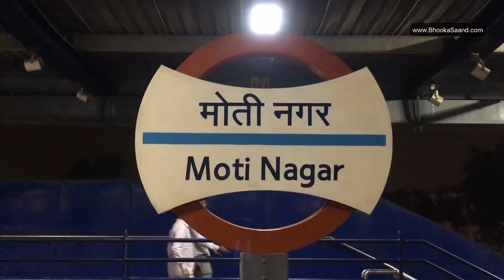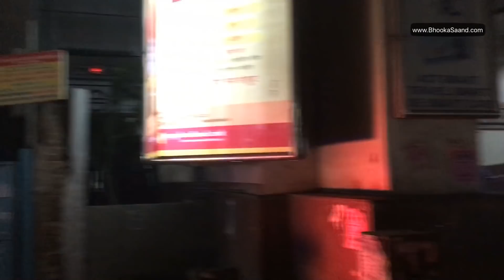Pindiwala, Mutton Tikka with Kulcha, Kharode Soup at Moti Nagar, New Delhi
One of the best mutton tikka and kharode soup i had in recent times. This shop is located on Moti Nagar metro station, New Delhi.

Pindiwala
Shop 72, DLF Industrial Area, Moti Nagar, New Delhi
Outside Moti Nagar Metro station

For more food and drinks reviews, check my food blog

Cheers!